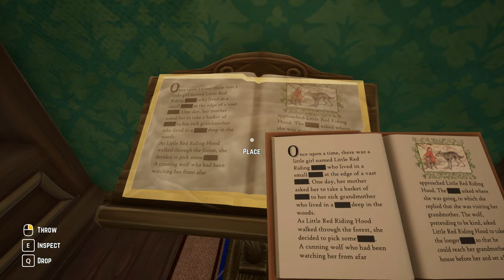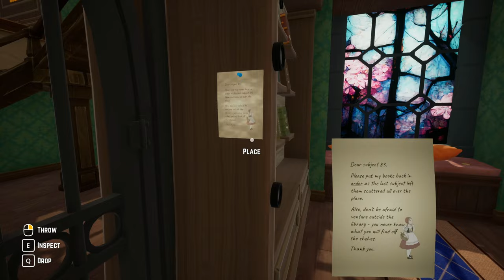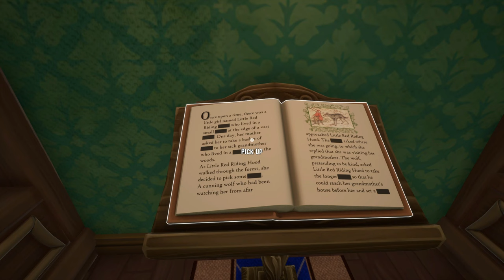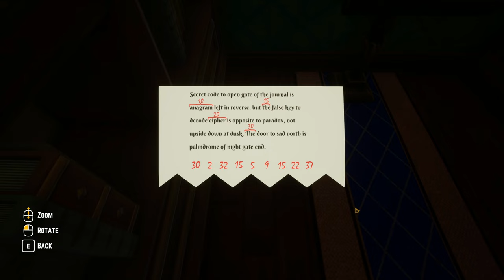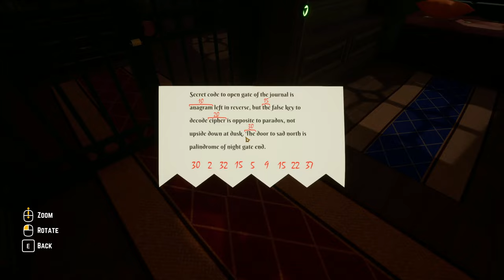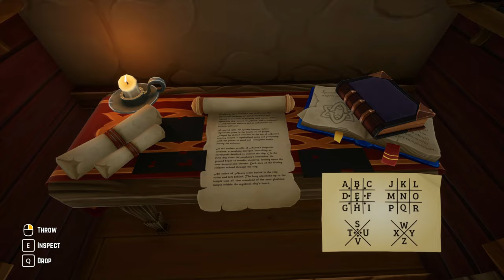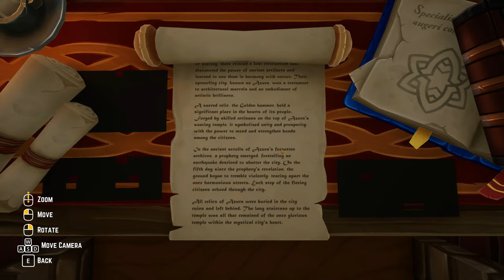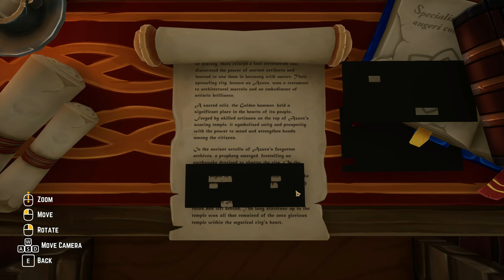Escape from Mystwood Mansion #04 – Verzweiflung in der Bibliothek [Lets Play] [Deutsch]